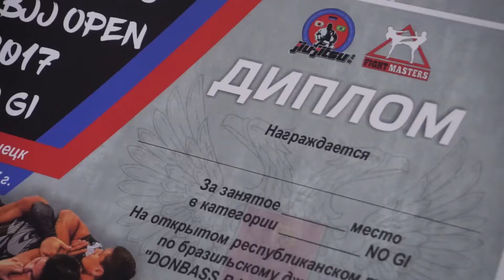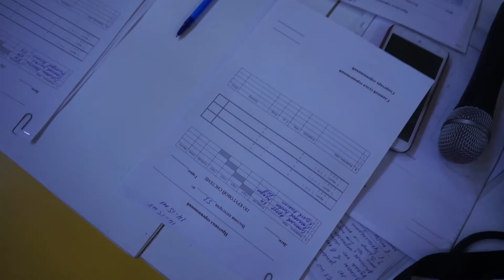Промо ролик к первому открытому коммерческому турниру по бразильскому джиу-джитсу (но ги)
Промо ролик к первому открытому коммерческому турниру по бразильскому джиу-джитсу (но ги) Donbass BJJ open 2017.🤙🏻🤙🏻